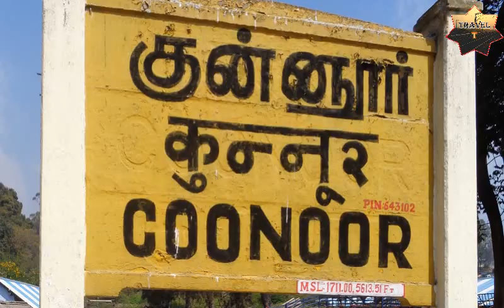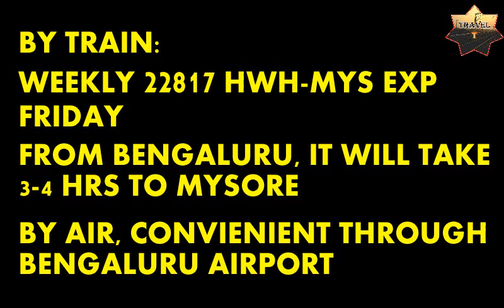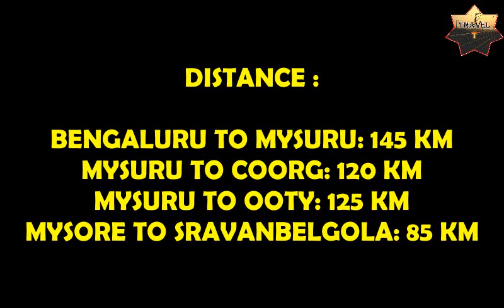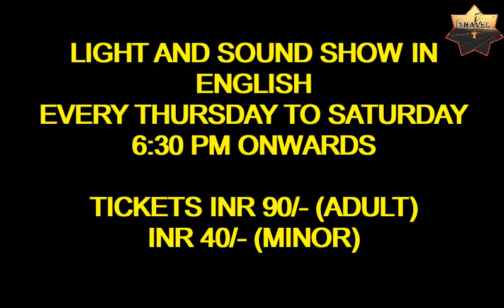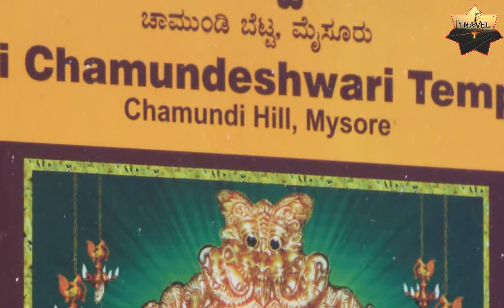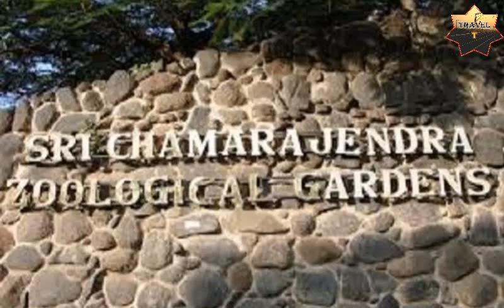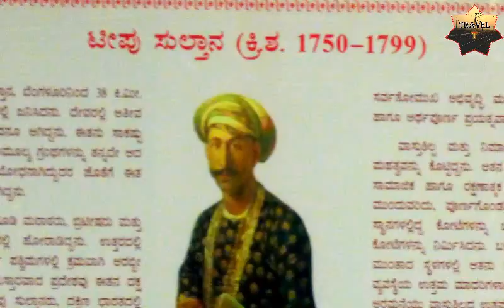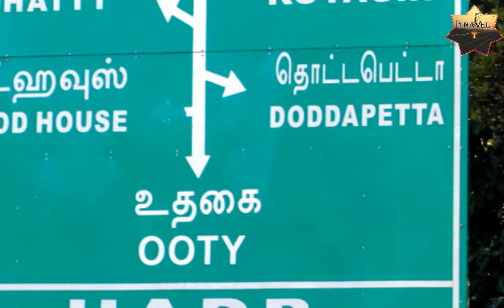Mysore tourist places / Ooty Mysore from Kolkata / Mysore Tour guide in Bengali / Mysore trip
Mysore tourist places | Ooty Mysore tour plan | Kolkata to Mysore Tour guide